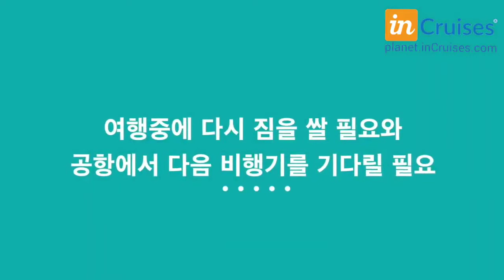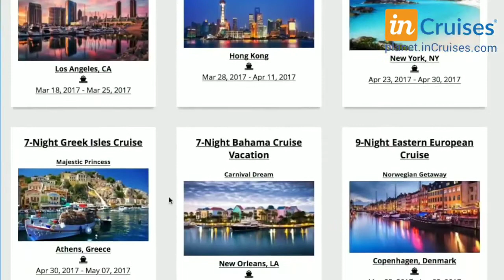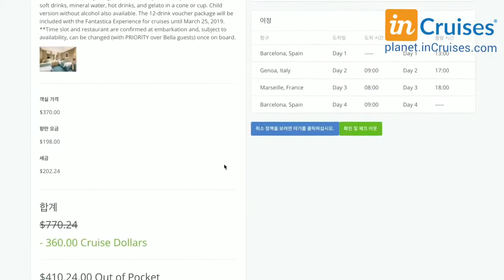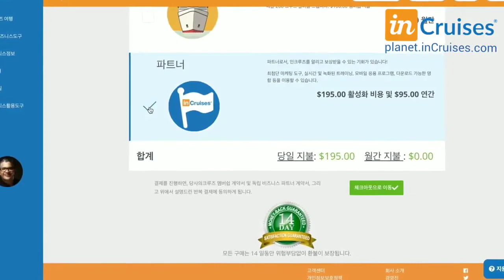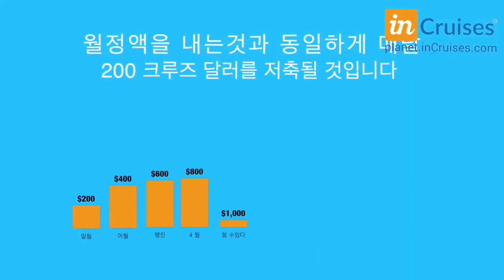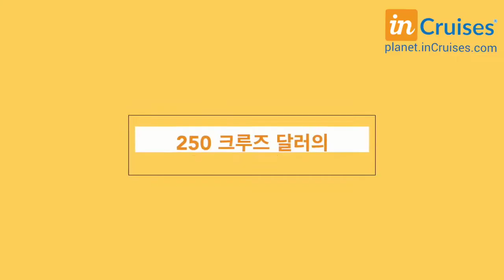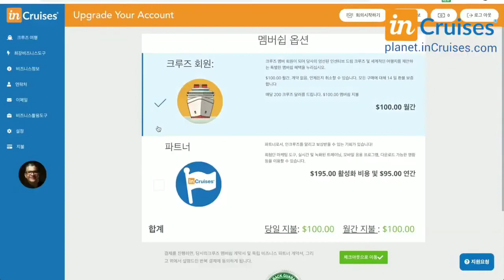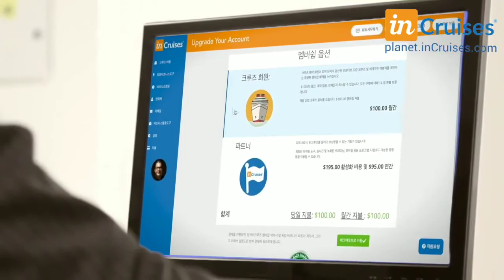Круизный Клуб Корея 크루즈 클럽 한국어